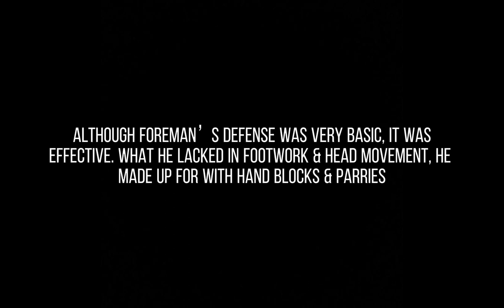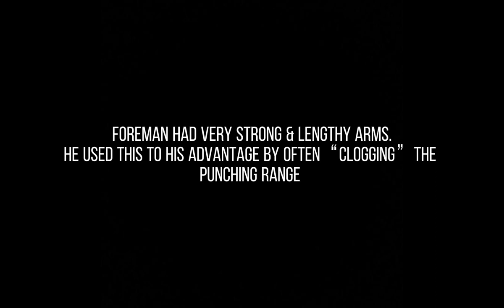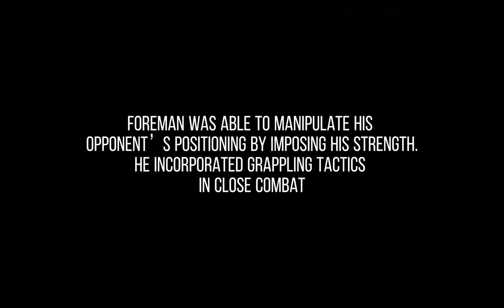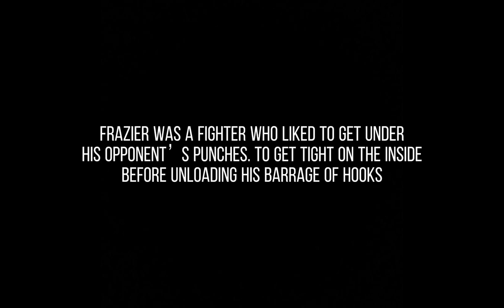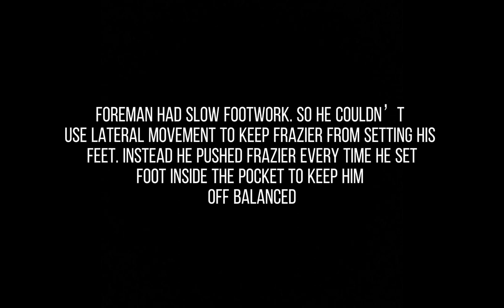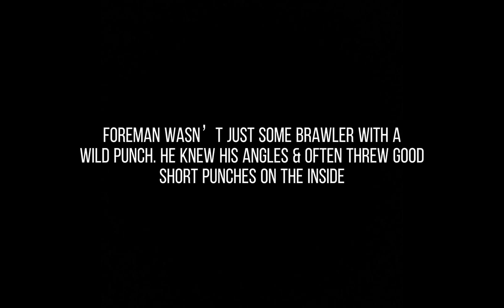George Foreman Technique Breakdown | Control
Big George Foreman may go down as the hardest punching boxer of all time. He was an offensive juggernaut. But how was he able to impose his will over his opponents? He did so by CONTROL…